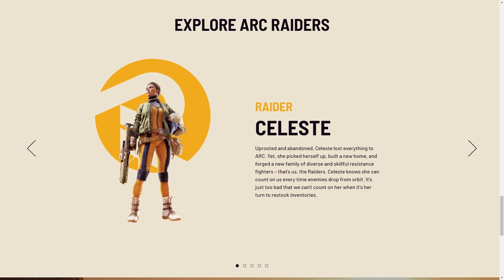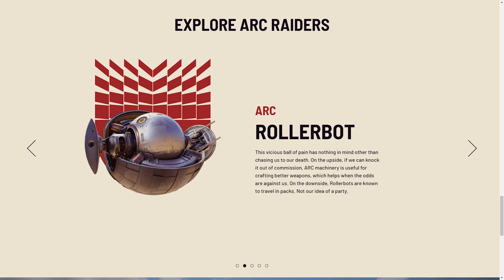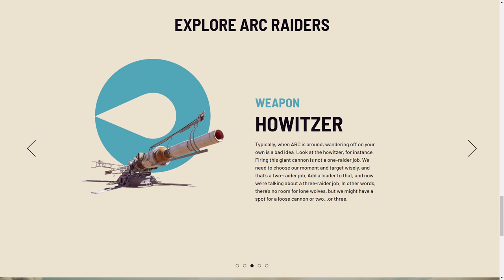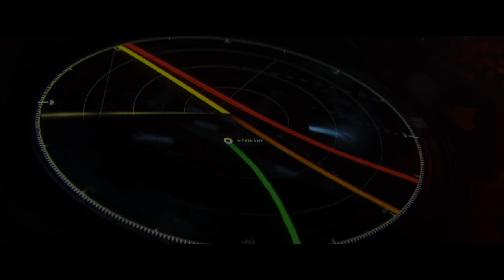Meet ARC RAIDERS - Everything We Know About The New Space Shooter From Embark Studios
ARC Raiders has finally been revealed, and we now know more about what developers have been hard at work on for over three years. The third-person PVE experience will pit you against mechanical enemies from outer space, and you'll fight together as a squad to bring epic foes to their knees (the spider one has six knees, actually). Anyway, here's everything we know about the ARC Raiders reveal, and a quick look at the information in the trailer, website, etc.

Gamer Advantage - Save 10% on the best gaming glasses available using code "FLAK":

Let's hang on social media!